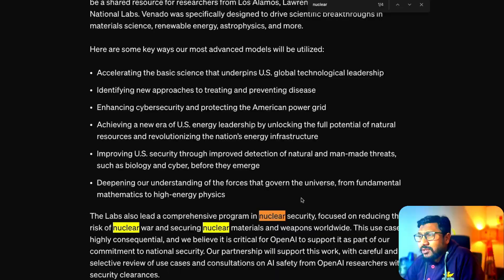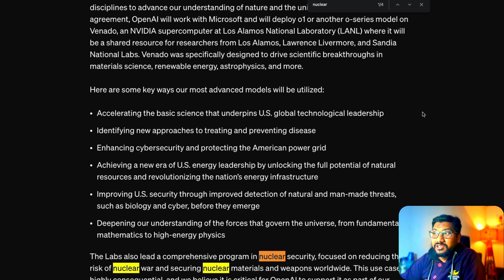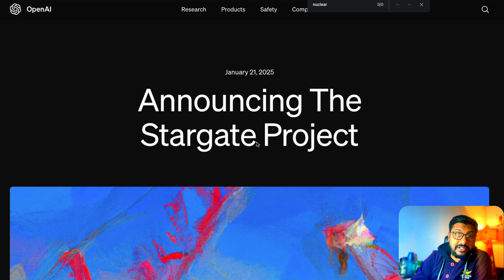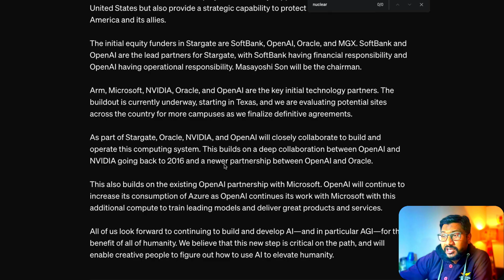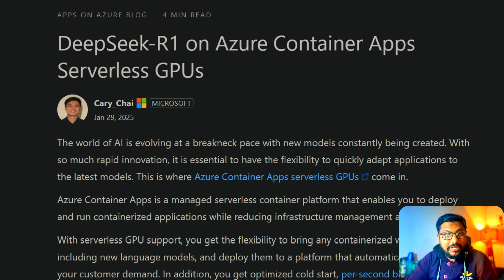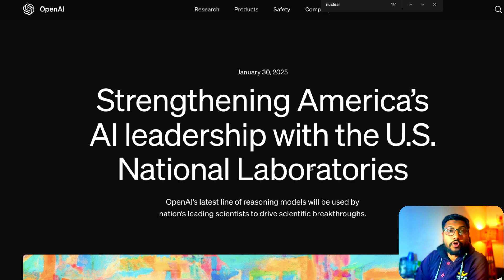☢️ OpenAI goes Nuclear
OpenAI lends its hands to US Labs to lead Nuclear research with their o1 and other o-series models!

🔗 Links 🔗

Strengthening America’s AI leadership with the U.S. National Laboratories

As for the Thumbnail, It was a MrBeast video Thumbnail face swapped with Sam Altman 😭 Felt kinda perfect!